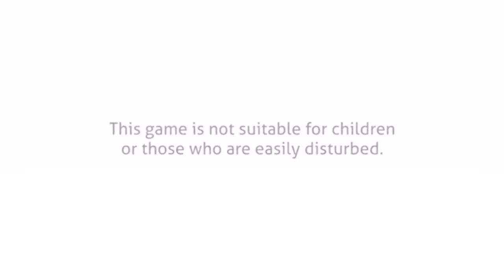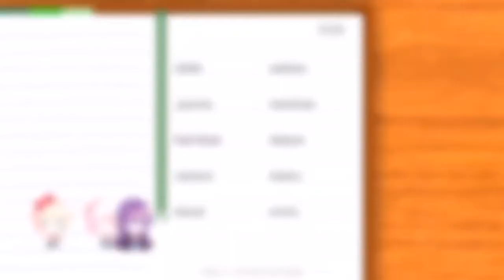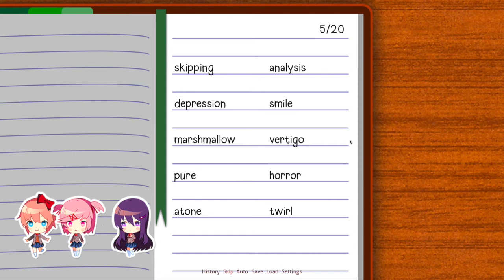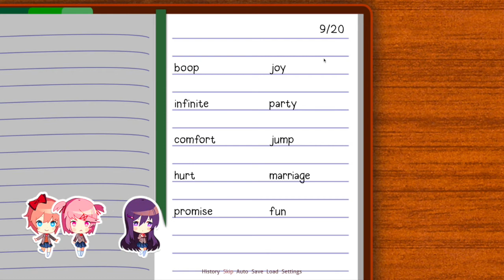♥ I'M JOINING THE LITERATURE CLUB! ♥ - Enrique Zuniga Jr. Plays: "Doki Doki Literature Club!" #1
Well, I can't believe I'm doing this, but it is happening! In this one hour long Gaming Video of me playing "Doki Doki Literature Club!," we get to meet the four incredibly cute girls as we talk, meet, and getting to know each another! Sayori, your longtime friend since we were children, is forcing you to join her club, which is the Literature Club, where she mentions that Natsuki made cupcakes for the club! So, after that, it looks like the journey begins when you tell the girls that you're joining the Literature Club! So, will I ever have a great time at the Literature Club with these four incredibly cute girls?! Was this a great decision?! Well, I'm joining the Literature Club to see how this turns out, so let this journey begin with these 4 girls! :D

Want to play Doki Doki Literature Club for yourself on your Mac or PC?!

Doki Doki Literature Club was developed by Team Salvato! I give full credit to Team Salvato for this amazing and cute game! :D